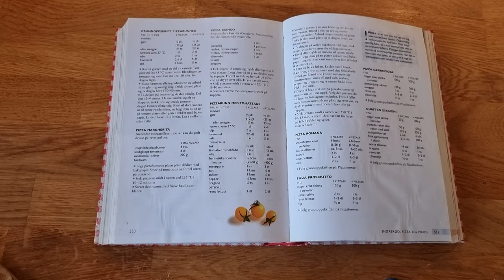Sound Action 067 - Closing Book